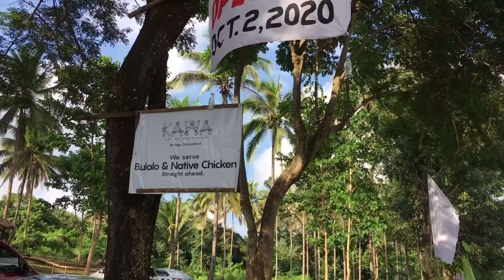KAWA restaurant LOCATED AT DANSOLIHON LUMBIA CAGAYAN DE ORO CITY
KAWA RESTAURANT NEW SPOT @DANSOLIHON LUMBIA CAGAYAN DE ORO CITY era & jiji